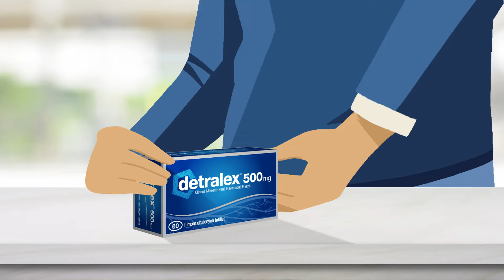Lekár všetkými vetrami ošľahaný #178 /Miloš Bubán/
Kocka masla, ani cesnak nepomohli. Hemoroidy... Máme na to liek. "Aká kuchyňa, také črevo", hovorí gastroenterológ MUDr. Miloslav Bubán. Črevné záležitosti sú tiež intímne. Krv v stolici nepodceňujeme. 80 cigariet denne je slušný rekord.

Tento týždeň ti podcasty ZAPO prináša SAMSUNG Galaxy S 24 Ultra

Detralex je liek aj na zlatú žilu, ktorý so silou piatich mikronizovaných flavonoidov uľaví od svrbenia, hemoroidálneho krvácania a bolesti pri hemoroidoch. Vyskúšajte kombinovať s rektálnou masťou alebo čapíkmi Emotralex. Pred užitím lieku si pozorne prečítajte písomnú informáciu pre používateľa a poraďte sa s lekárom alebo lekárnikom. Detralex šesťdesiat tabliet a Detralex tisíc miligramová perorálna suspenzia vo vrecku sú lieky na perorálne použitie. Užívajte s jedlom. Emotralex je zdravotnícka pomôcka na rektálne použitie. Zistite viac o hemoroidoch na

Produkcia @doktormafilipaofficial by ZAPO @zapoofficial